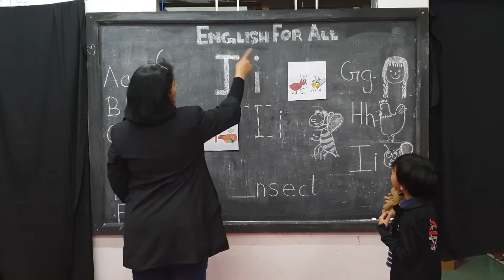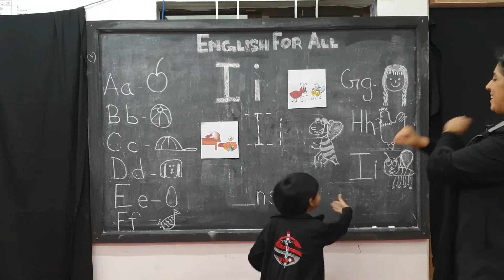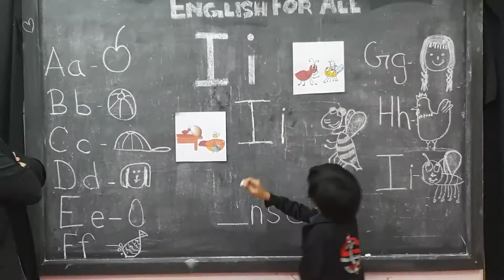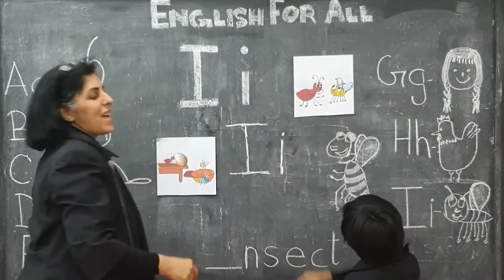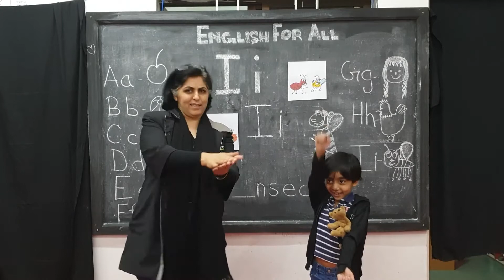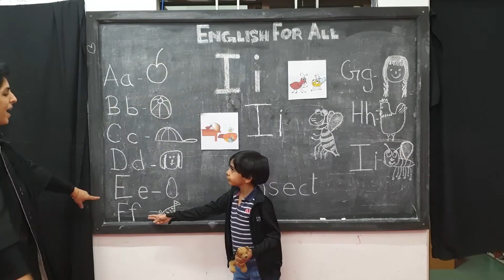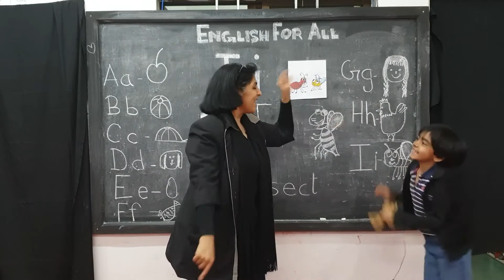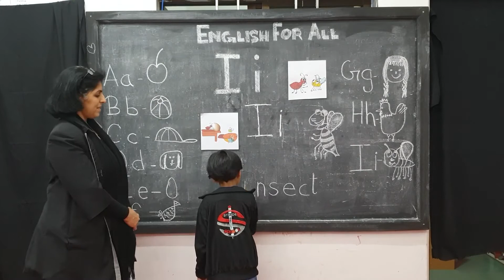Edjam With Sam: Letter Ii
This helps children to learn Letter Ii. It teaches the strokes of the letter so the children know how to write it. This video revises from Letter Aa to Ii and teaches children words with Aa to Ii. The children can also learn the right pronunciation of the Letters being taught. Happy Learning Little Ones!! 💙